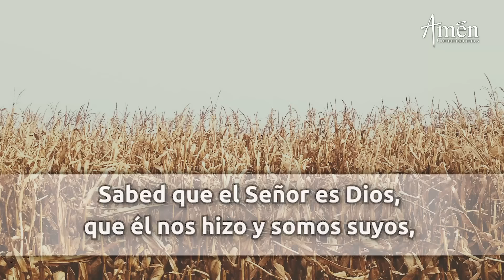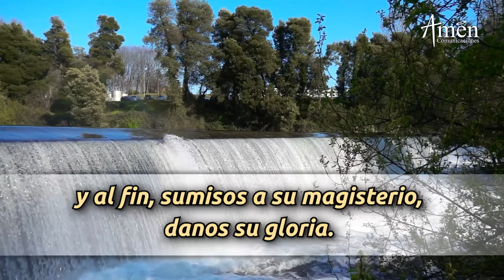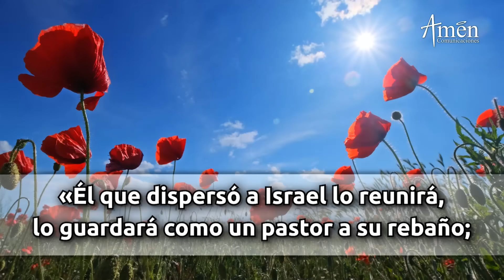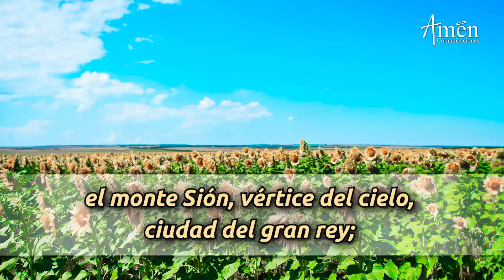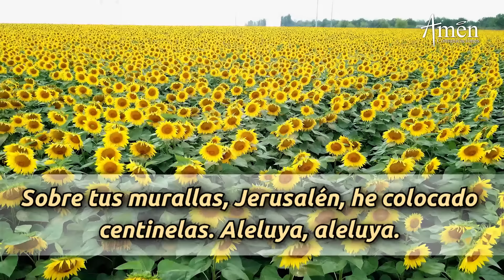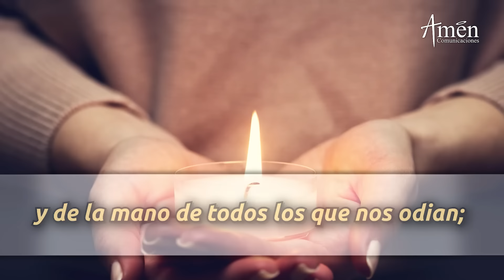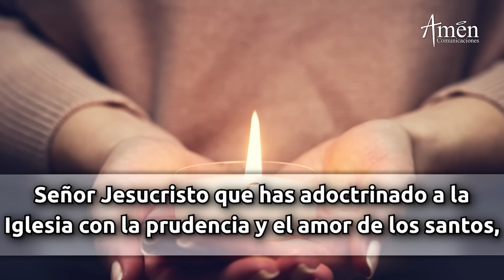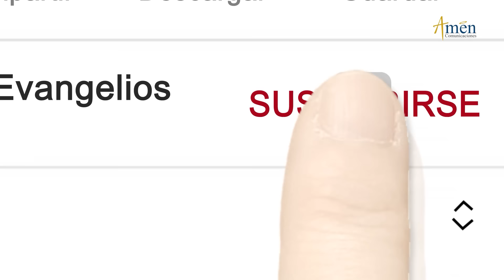Oración de la Mañana de hoy Jueves 02 Mayo 2024 l Padre Carlos Yepes l Laudes l Católica